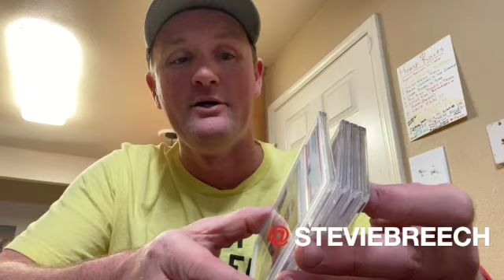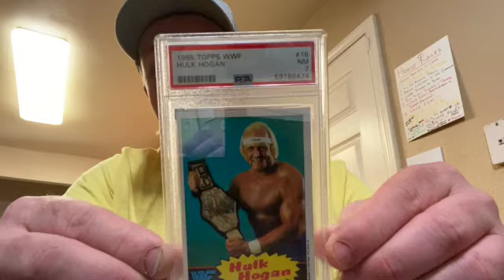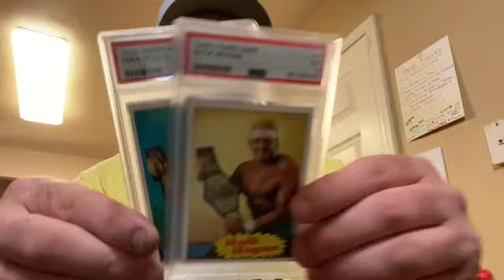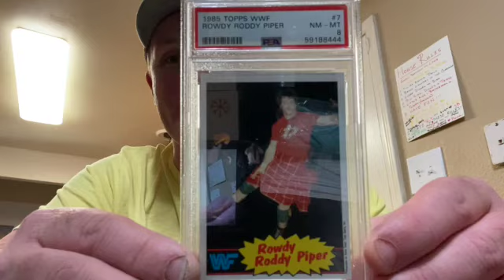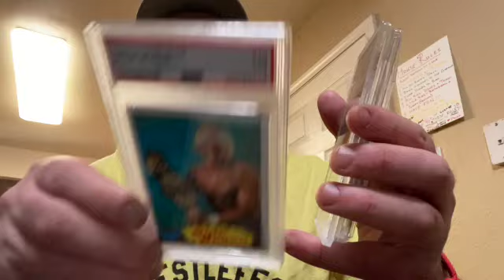1985 PSA WWF Wrestling Cards (Hulk Hogan and Roddy Piper)